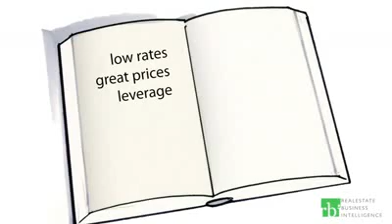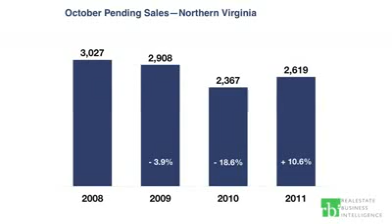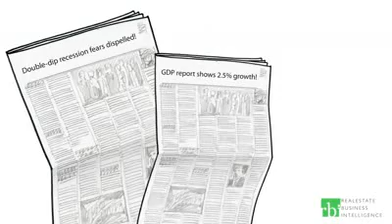Northern Virginia MarketWatch (October 2011)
Metropolitan Regional Information Systems was founded in 1993; we're known and respected as a customer service, leading edge technology, and data powerhouse. It is the engine that drives
nearly $100 billion in real estate transactions each year. They present to us here the market watch or the status of the northern Virginia for the month of October 2011.